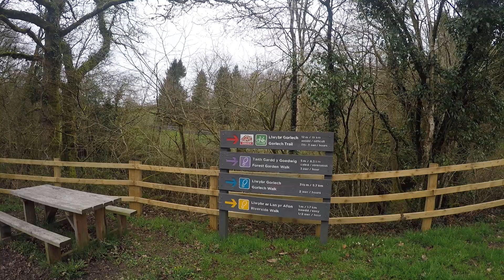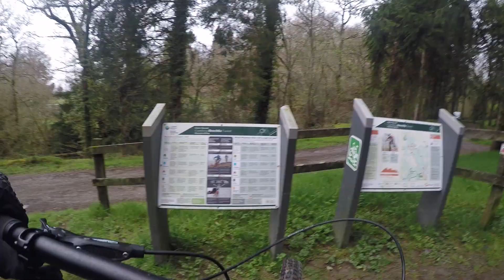Easter Bank Holiday 2022 - MTB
Brechfa: Gorlech, Llys-y-fran, Canaston wood